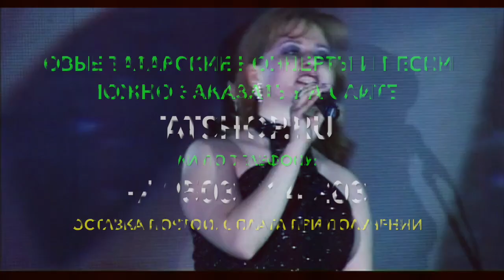Вәсилә Фәттахова «Сагышым» (Василя Фаттахова)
💿 📀 ➡️ Татарская музыка на WILDBERRIES 🎧 Лицензионные диски с татарскими концертами Фаттаховой можно заказать на сайте Так же в продаже татарские книги и сувениры.